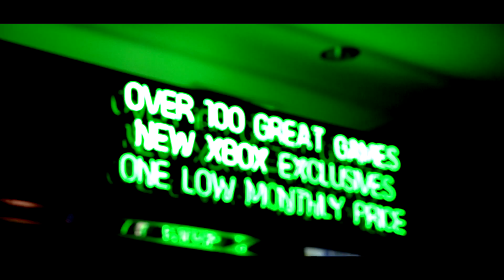E3 2018 - TRIAL RISING : Nos impressions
Toute l'actualité Xbox One, Xbox One X, Xbox Live et Xbox 360 sur Xboxygen